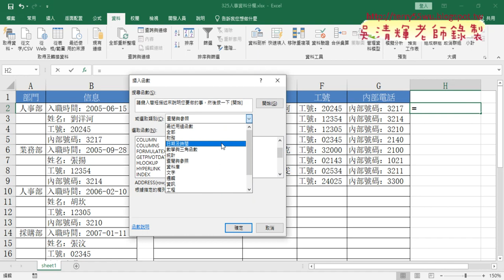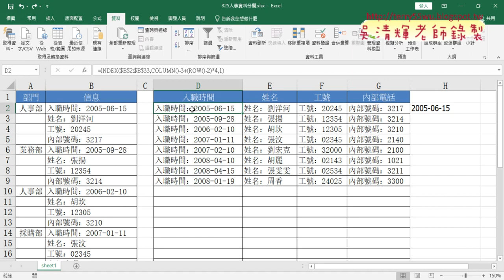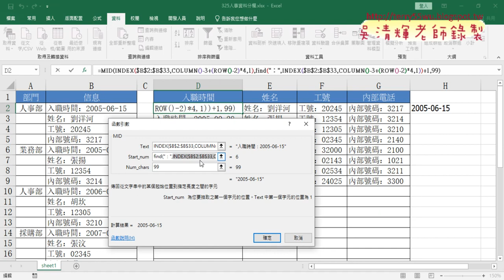03 用FIND與MID切割冒號後面資料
01_325人事資料分欄範例說明
02_資料分欄用COLUMN與ROW與INDEX函數
03_用FIND與MID切割冒號後面資料

課程理念：
1.以循序漸進的方式, 透過詳細的說明和實用的50個Excel VBA範例,
2.進而解說EXCEL與資料庫的結合，甚至將EXCEL當成資料庫來使用，

上課用書：
Excel VBA一點都不難：一鍵搞定所有報表
作者： Excel Home
出版社：博碩
出版日期：2013/06/26
定價：380元

吳老師  111/3/18